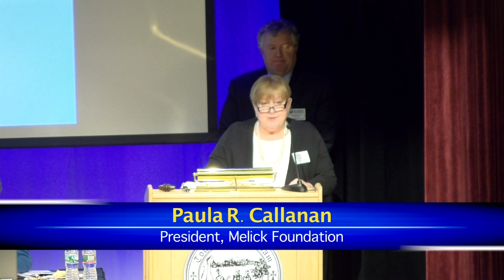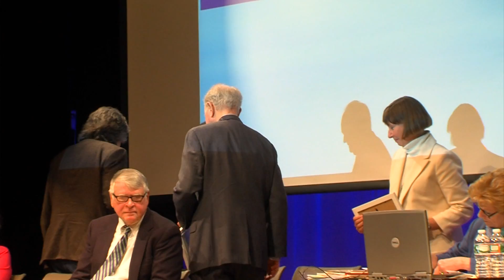Melick Awards 2016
The Melick Foundation recognizes Needham residents who have given back to the community.